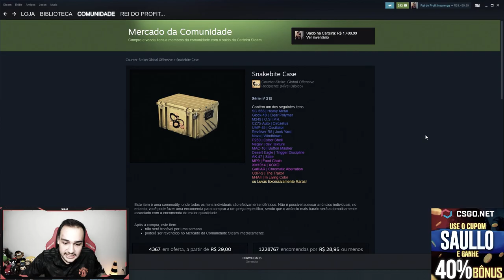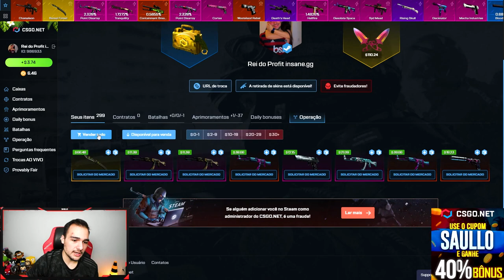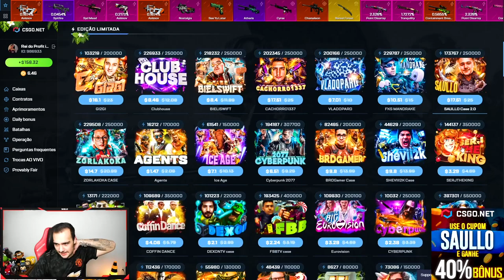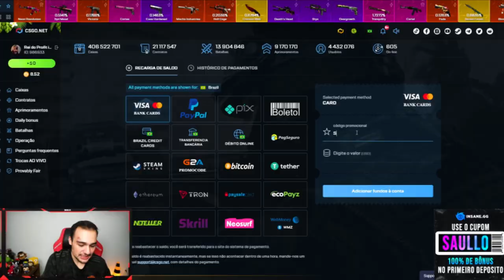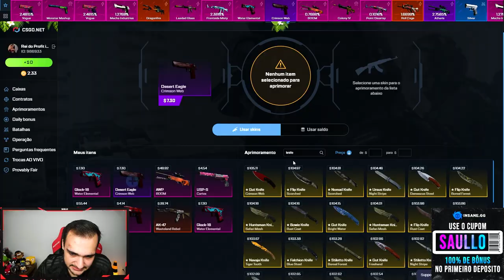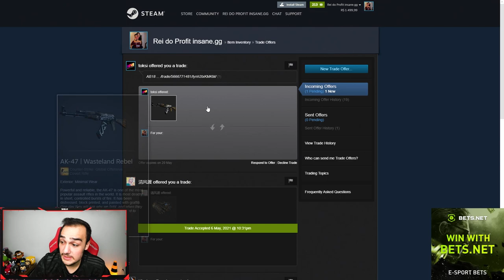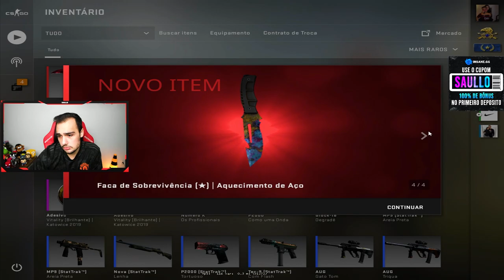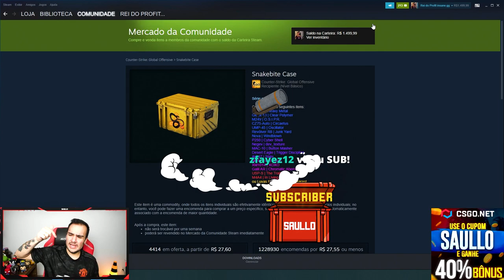DEPOSITEI MEU DINHEIRO NO CSGO.Net! *lucrei muito* - CSGO OPEN CASE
Hoje eu depositei $300 dólares no CSGONet com a minha conta secundária, consegui ganhar muitas skins legais? Confira!